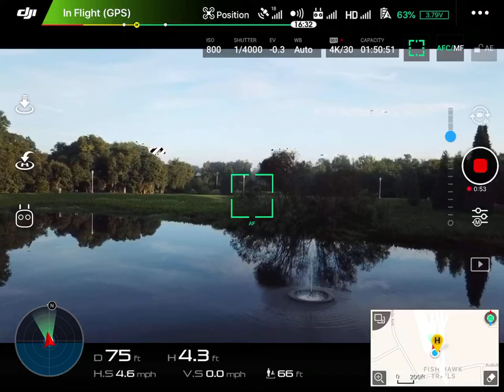Fish Hawk Flight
9/9/2018 Mavic Pro, Lithia, FL